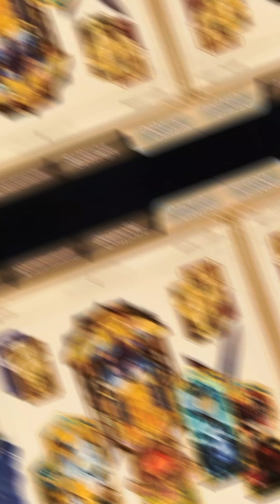AFK arena // 790-800 // The brutal citadel // 599-600 levels